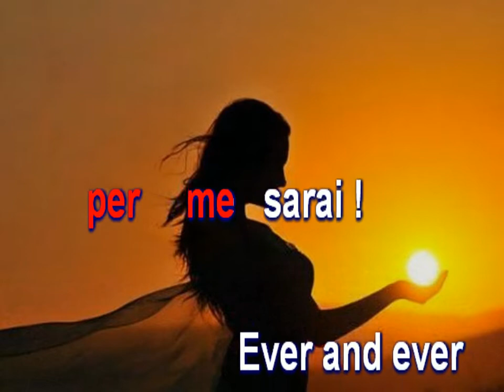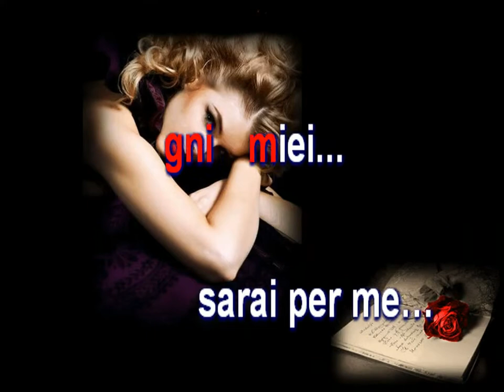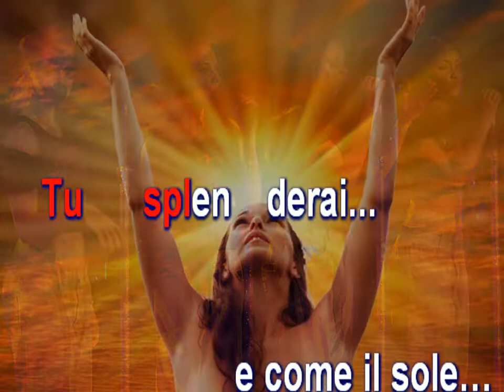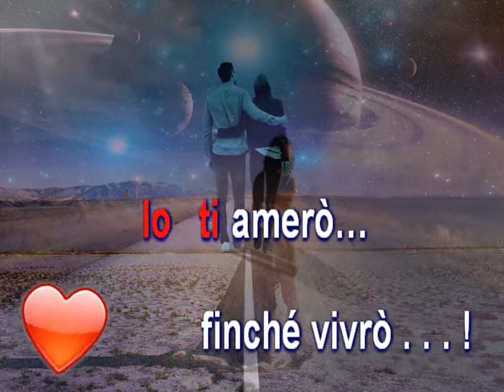FOREVER AND EVER – KARAOKE IN ITALIANO – BASE MUSICALE JULIO IGLESIAS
“FOREVER AND EVER” è una bellissima canzone magistralmente  interpretata dal bravissimo ed indimenticabile “DEMIS ROUSSOS” nel 1973.
Dal momento che non esiste una versione Italiana di questo meraviglioso brano, ho voluto ideare io un TESTO ITALIANO conforme il più possibile a quello originale inglese, per dare a chi non ha molta familiarità con la lingua inglese di poterlo facilmente cantare.
La base musicale  di Demis Roussos è molto bella, ma in una tonalità altissima e pochi eletti riescono a cantarla come lui.
Ho adattato quindi il testo di Demis Roussos alla base musicale di “JULIO IGLESIAS” che ha invece una tonalità più bassa, ma non per questo meno piacevole, e può facilmente essere INTERPRETATA DA TUTTI.
Un particolare grazie agli autori delle immagini utilizzate nel filmato (reperite sul WEB) ed ai personaggi in esse raffigurati.
N.B. La  SAL&MAD  Karaoke è nata a scopo dilettantistico e non ha alcun fine di lucro.
Tutti i diritti appartengono ai detentori del copyright.